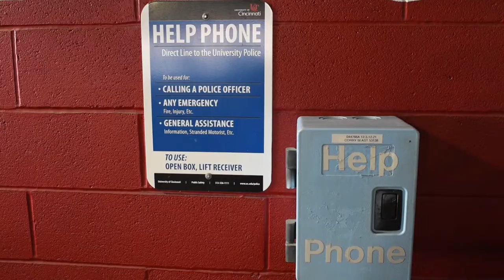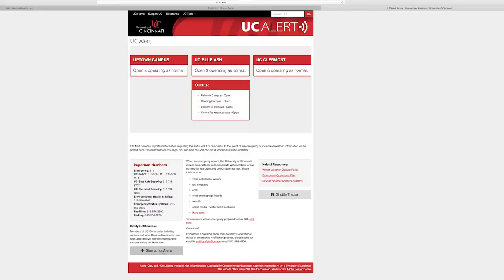College Tips | Ep. 3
In this week's episode we talk to UC Public Safety about different safety tips.